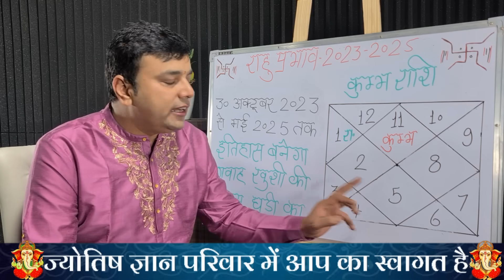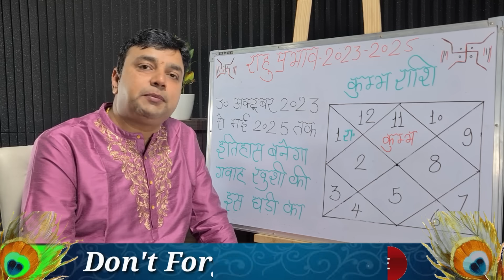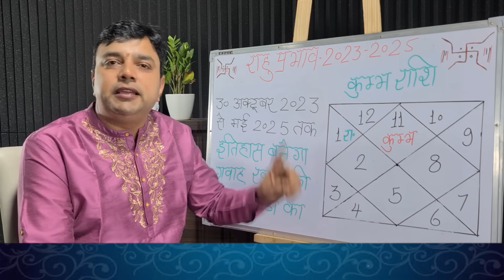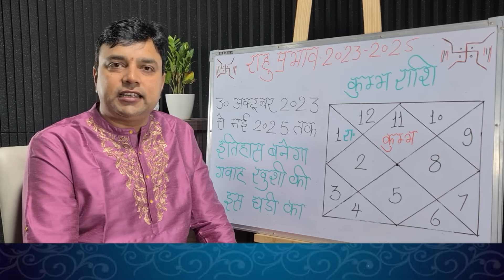||कुम्भ राशि|| राहु के 18 साल इतिहास बनेगा गवाह खुशी की इस घड़ी का राहु राशि परिवर्तन 2023 से 2025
आज इस कार्यक्रम में हम आप को बताने जा रहें है राहु के मीन राशि में परिवर्तन होने के बाद कुम्भ राशि वालों के जीवन में किस प्रकार आयेंगे बड़े बदलाव वर्तमान में राहु मेष राशि में ही स्थित है और 30 अक्टूबर को मीन राशि में प्रवेश कर जाएगा वर्ष 2023 के इस बड़े परिवर्तन से कुम्भ राशि वालों के जीवन में क्या क्या बदलाव आयेंगे यहीं सम्पूर्ण जानकारी आप को इस वीडियो में हम देने जा रहें है आशा है आप को यह कार्यक्रम जरूर पसंद आएगा धन्यवाद